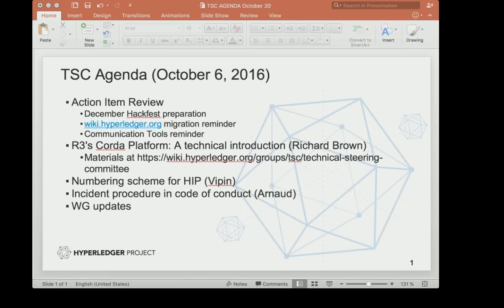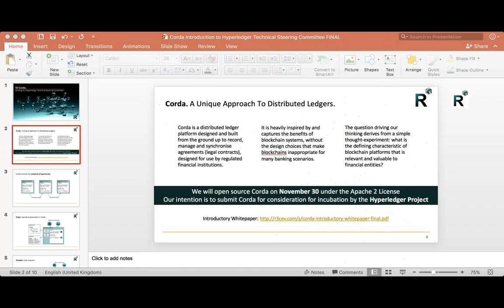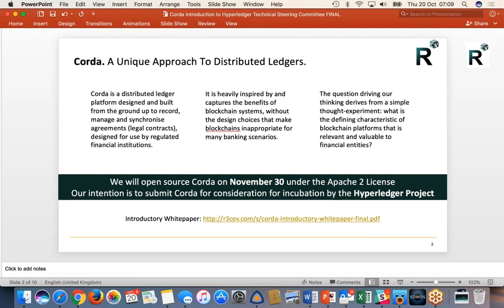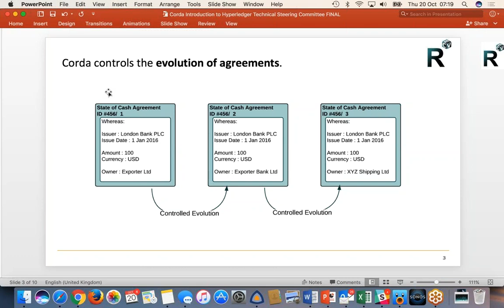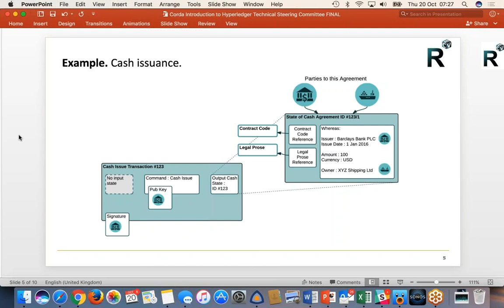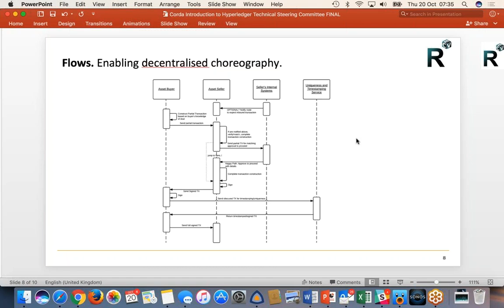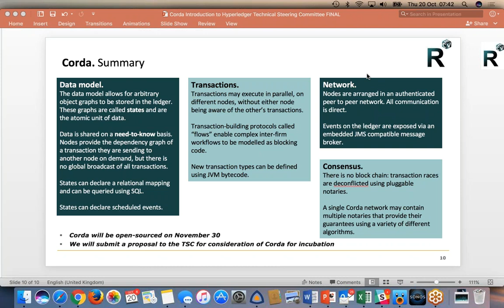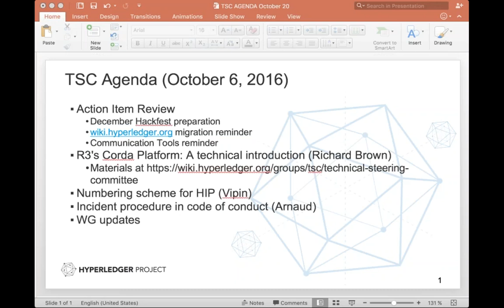2016 10 20 TSC Meeting